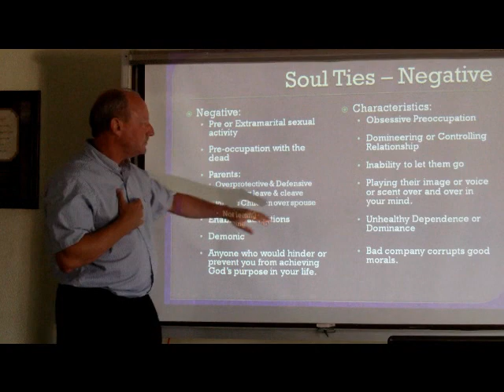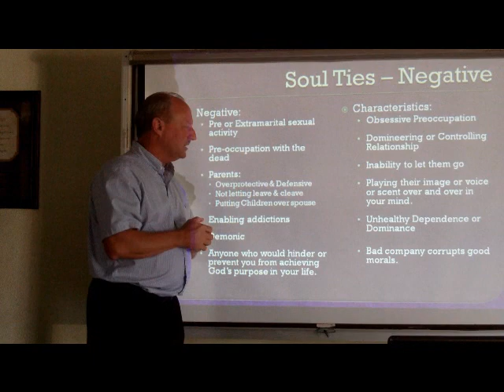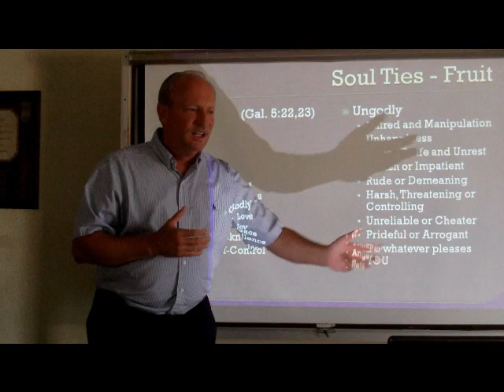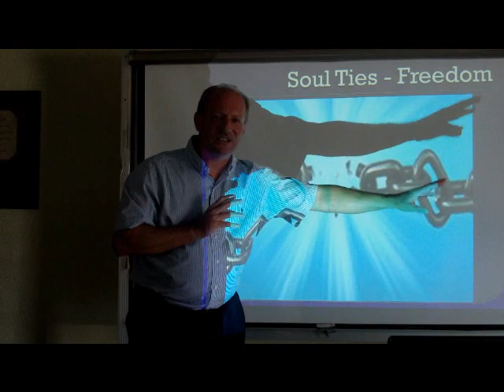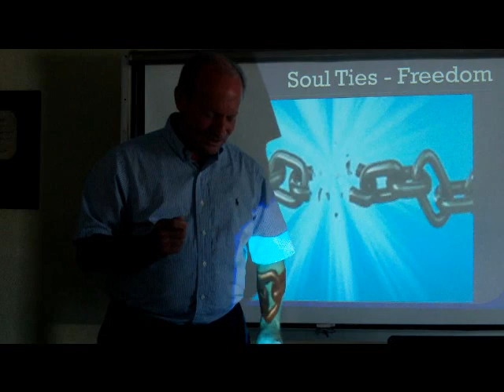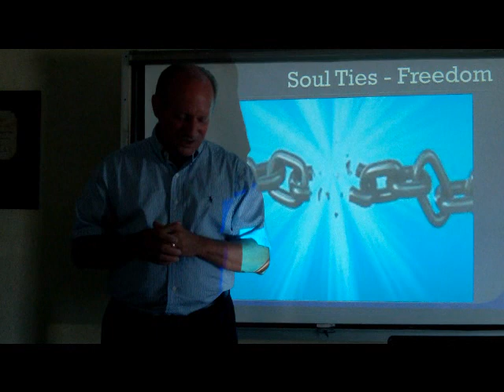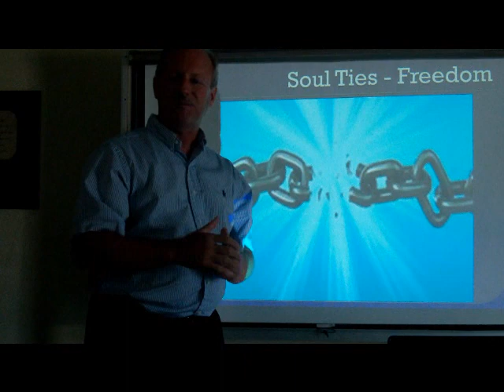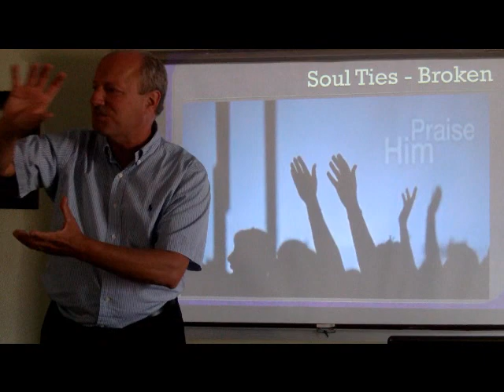Soul Ties - Freedom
From the series " Kick the Enemy Back to Where He Belongs" presented by Jim Westerfield, Lead Pastor of Encounter ministries, Inc.